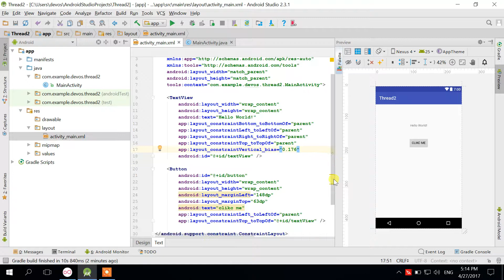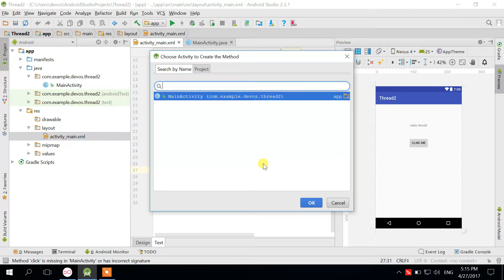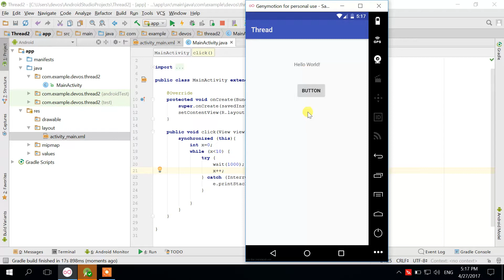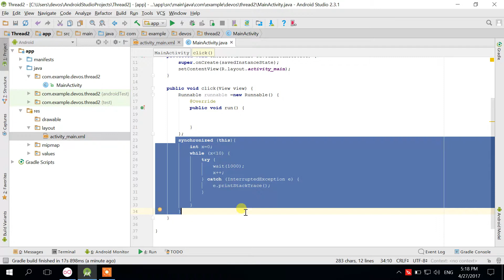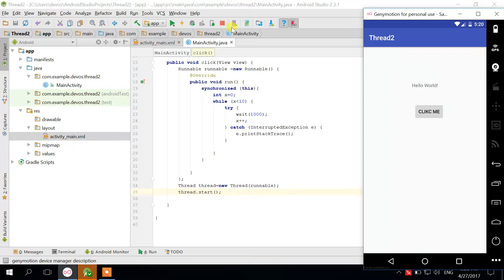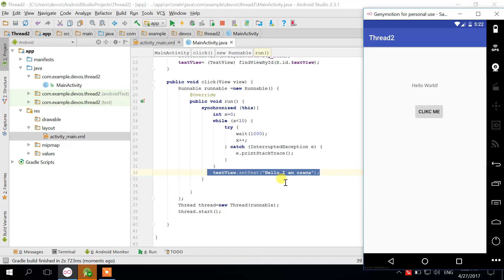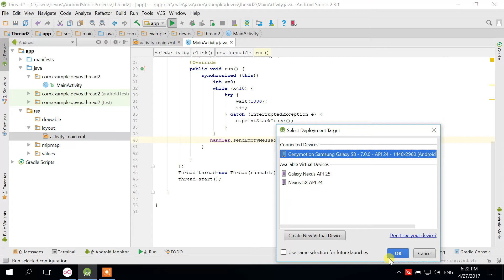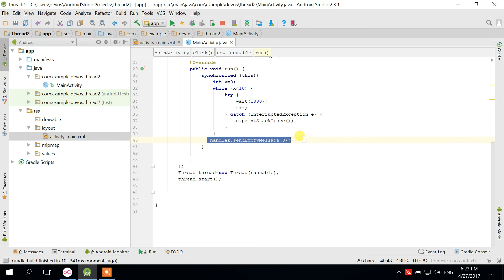الدرس 33 : سلسلة تعلم | برمجة الاندرويد | Thread